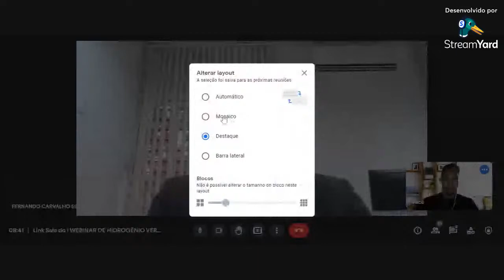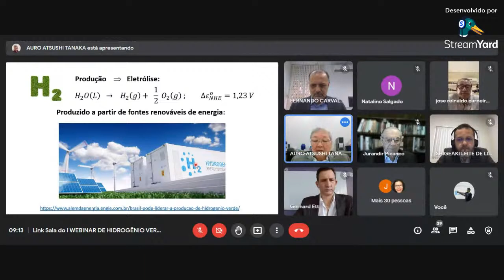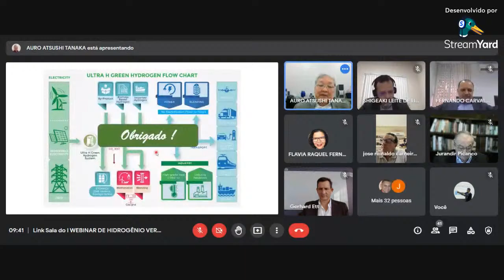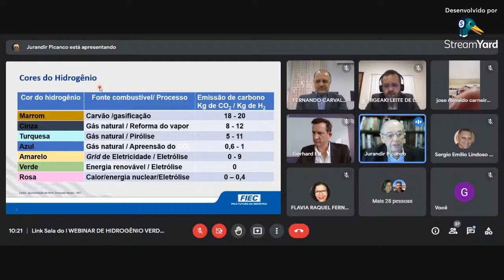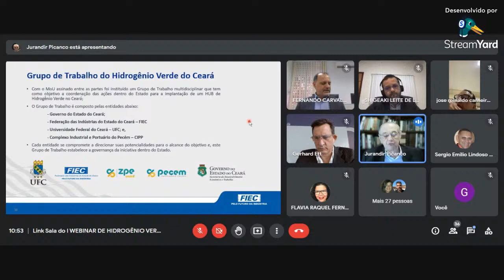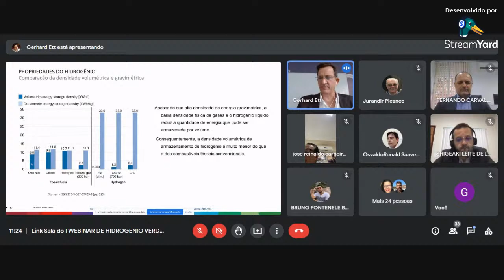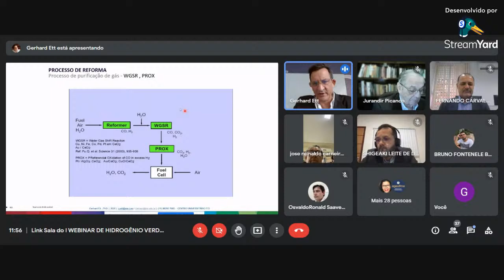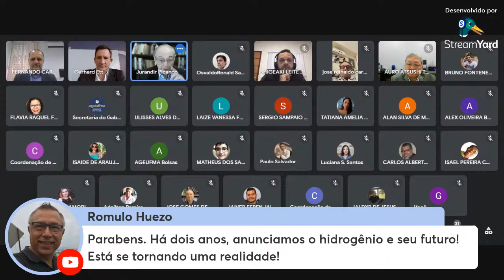I WEBINAR DE HIDROGÊNIO VERDE DO MARANHÃO